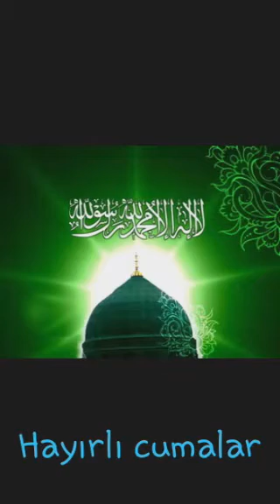Kuran' Kerim Al Fatiha Urdu Meal